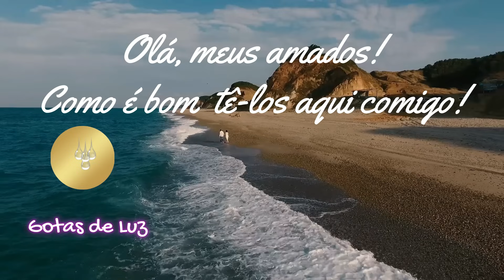SAINT GERMAIN — O BRASIL É UM PAÍS MUITO COBIÇADO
Mensagem de Saint Germain

Fonte: Edna Shoin

Edição e Narração: Gotas de Luz

Olá, gente amada!
Gratidão por estarem aqui comigo!
Peço-lhes que se inscrevam, deixem seu like e compartilhem nossos vídeos, pois assim estarão ajudando no crescimento do canal, permitindo que ele chegue a mais e mais pessoas levando gotas de luz aos corações necessitados.
Namastê!

deuspai-deusamãe